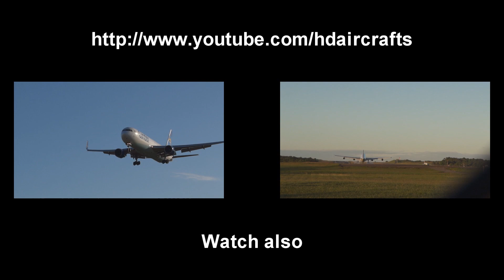Passaredo ERJ 145 Taking Off From Salvador - PR PST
Embraer ERJ 145 is one of the planes I like the most. I've posted other videos of this aircraft, but this time I got a different view point. This video was made without a tripod.

Information:
Aircraft: Embraer ERJ 145
Airline: Passaredo Linhas Aéreas
Date: July 16th, 2011
Time: 4:41PM
Tail-number: PR PST
Aiport: Salvador International Aiport Deputado Luís Eduardo Magalhães